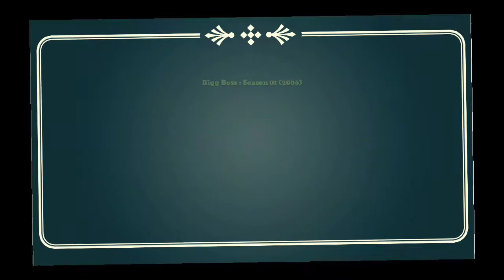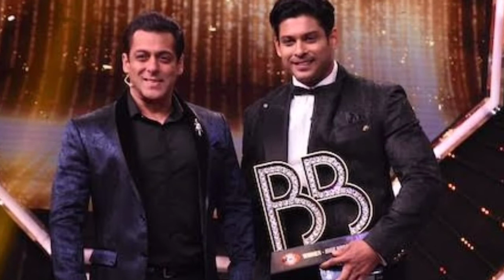Bigg Boss Winners List Of All Seasons 1 to 14 with Prize Money | Bigg Boss 14 Winner Name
Bigg Boss Winners List Of All Seasons 1 to 14 with Prize Money | Bigg Boss 14 Winner Name | P Se Pratik

Bigg Boss Winners List Of All Seasons 1 to 14 with Host Name, Prize Money | Bigg Boss 14 Winner Name

Bigg Boss Winners List of All Seasons 1 To 13 with Host name, Prize Money Big Boss All Season Winner

Bigg Boss Winners List of all Seasons: 1, 2, 3, 4, 5, 6, 7, 8, 9, 10 with Host name

tejaswi prakash winner of bigg boss 15

Bigg Boss Season 1 To 13 Winners List & What They're Up To Now

Bigg Boss Winners List Of All Seasons 1 to 14 With Prize Money | Bigg Boss All Season Winners Names

Bigg Boss 14 Finale - Rubina Dilaik became the Winner || Rahul became runner up !! But this is the